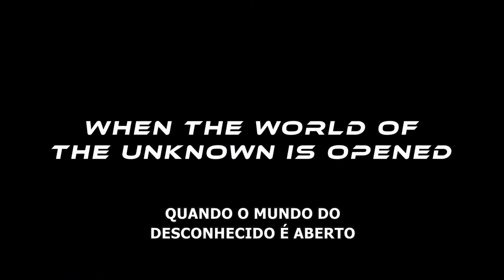The Area 51 Incident 2022 Trailer Legendado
The Area 51 Incident 2022
Trailer legendado em português Br.
Direção: Rhys Frake-Waterfield.
Artistas: Sian Altman, Craig David Dowsett, Scott Jeffrey e Harry Boxley.

Um surto ocorre na infame Área 51 levando um grupo de sobreviventes a um bunker subterrâneo... apenas para descobrir... que eles não estão sozinhos.